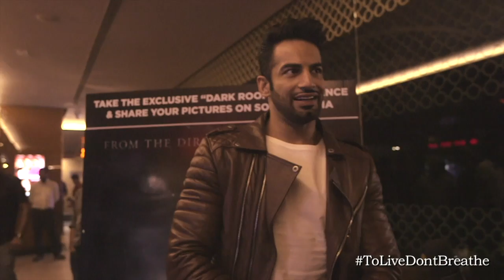Don't Breathe - Influencers Experience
A group of teens break into a blind man's home thinking they'll get away with the perfect crime. They're wrong. Don't Breathe now playing in cinemas in English and Tamil.